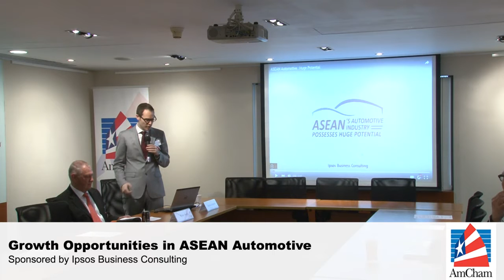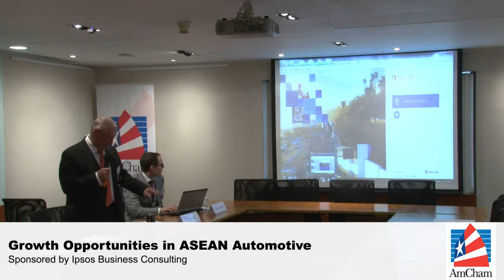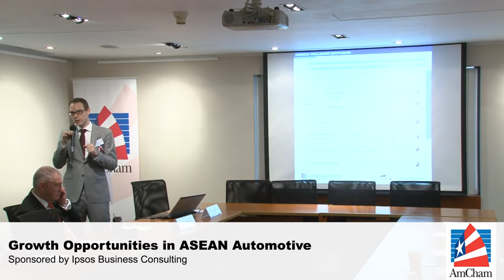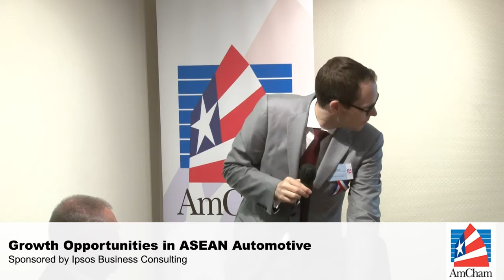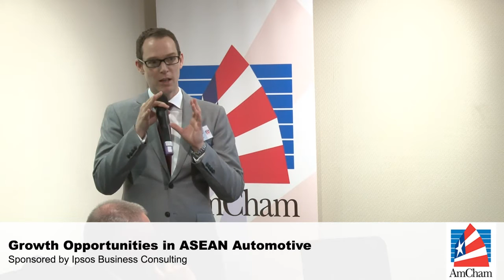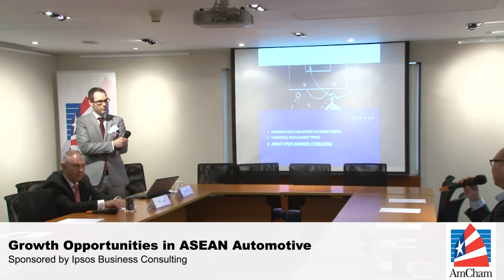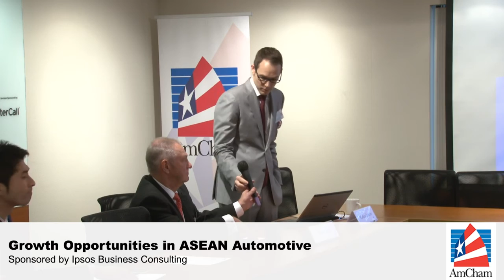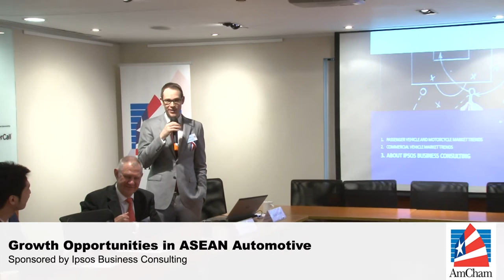Growth Opportunities in ASEAN Automotive, Apr 13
The Automotive industry globally is ever-evolving. In South East Asia the Industry has experienced a number of significant challenges, particularly in Thailand and Indonesia. Decreasing sales in key markets; an increasingly competitive landscape; challenges with contract manufacturing; and the slow progress towards creating a truly harmonized regulatory environment all create major challenges for automotive OEMs and Tier 1 component manufacturers. But the ASEAN region still presents the automotive industry with huge potential for growth.

In this Ipsos automotive event, we will look at the route to market entry in Indonesia as well as the aftersales parts market in Thailand.